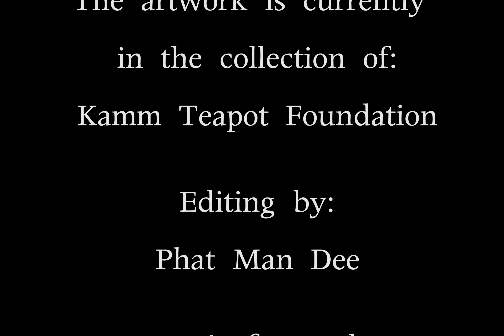"Honey Pot Tea Set" by Michael "Fig" Mangiafico and Edward D. Pinto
"HoneyPot Tea Set" is an artistic collaboration between two masters of their craft, Michael "Fig" Mangiafico and Edward D. Pinto. "Honey Pot Tea Set"

Created in 2013, the mediums featured include glass, spalted maple burl and gaboon ebony.

Photos by Nathan J. Shaulis

The artwork is currently  in the collection of the Kamm Teapot Foundation.

Editing by Phat Man Dee

Music featured is "Flight of the Bumblebees" by Nikolai Rimsky-Korsakov and performed by the US Army Band.